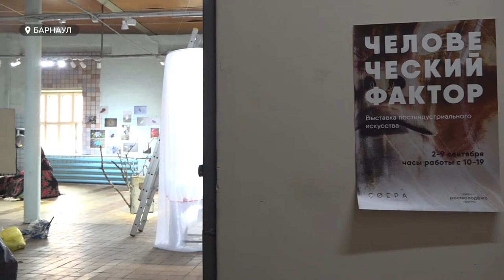В Барнауле проходит необычная выставка постиндустриального искусства «Человеческий фактор»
В Барнауле проходит необычная выставка постиндустриального искусства. Фигура с платком и «тестом», электрощиток с ветками березы, глитч-арт - и это еще не все, что можно увидеть на креативном пространстве площадки